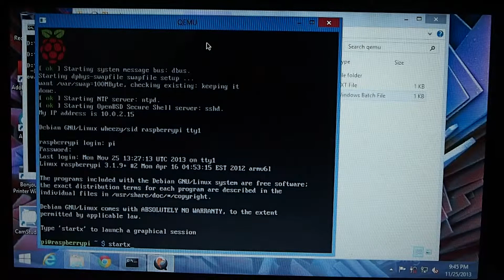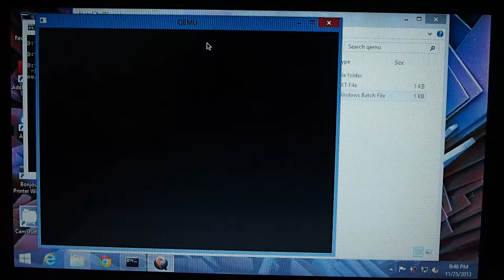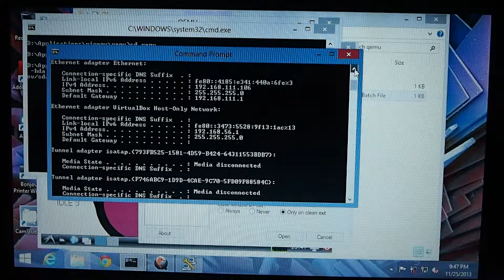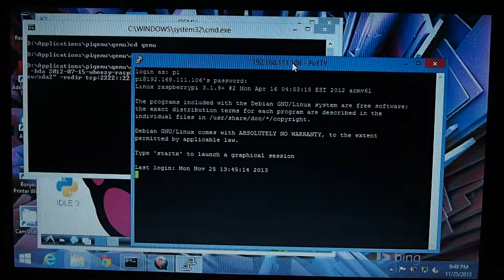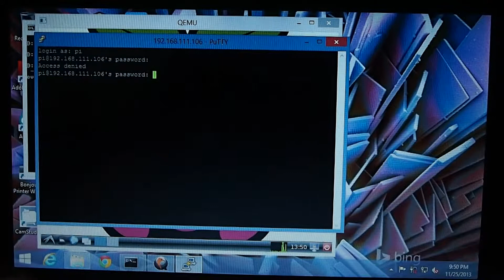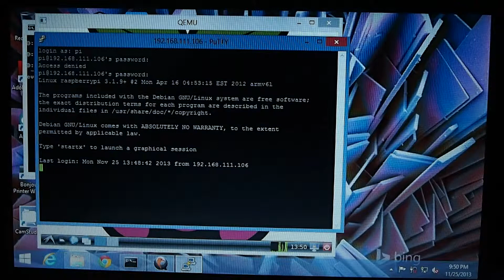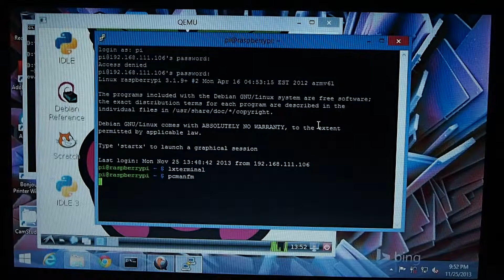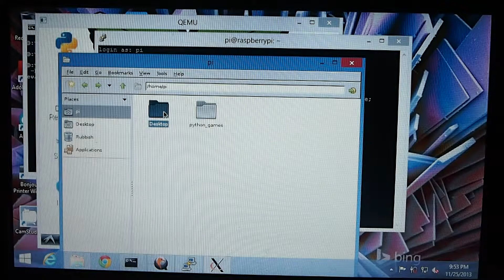SSH log-in Raspberry Pi emulator for Windows